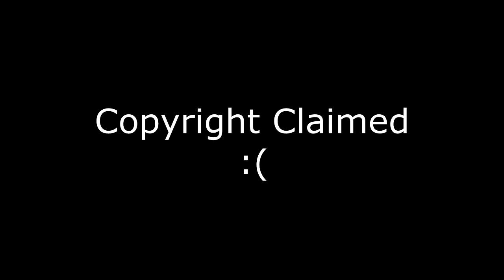OnlyFans is the key to victory (Fall Guys)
OnlyFans account created at 1 mil

Adam says hi